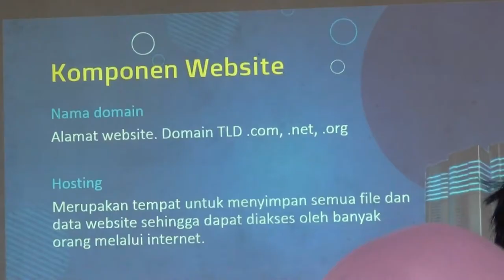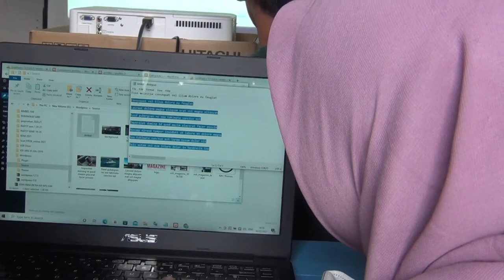Membuat Web dari nol || Umah Sinau Klasa - Sumbang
Umah Sinau Klasa ( KLASA.ORG ) minggu, 6 Feb 2022 kemarin mengadakan pelatihan web gratis untuk umum di daerah Sumbang - Banyumas. Pelatihan web ini di isi oleh pemateri Admin Ndleming.com. Dengan adanya pelatihan web ini diharapkan kedepannya bisa mencetak dan menciptakan lapangan kerja khususnya dibidang IT Web